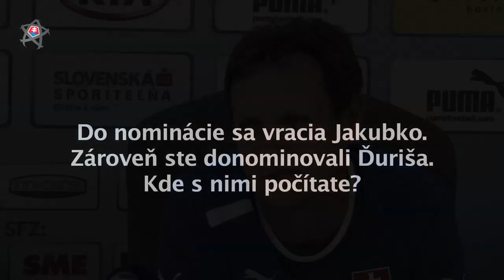Slovenská Futbalová Reprezentácia na zraze v Senici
"Radi by sme konečne strelili aspoň gól a cestovali z Dánska s pocitom, že sme na zápasy s Litvou a Lichtenštajnskom dobre pripravení," skonštatoval Stanislav Griga.
Trénerom slovenskej futbalovej reprezentácie Stanislavovi Grigovi a Michalovi Hippovi sa na nedeľňajšom podvečernom zraze v hoteli Dolphin v Senci pred stredajším prípravným zápasom s Dánmi v Odense (20.15 h) hlásila polovica z dvadsiatich nominovaných hráčov - brankár Dušan Perniš, obrancovia Peter Pekarík, Lukáš Pauschek a Ľubomír Guldan a stredopoliari Juraj Kucka, Michal Breznaník, Marek Hamšík (po 10-hodinovej ceste z Pekingu, kde jeho Neapol v sobotu hral s Juventusom Turín o Taliansky superpohár), Vladimír Weiss ml., Viktor Pečovský a Marek Sapara.
Dnes večer pricestujú Tomáš Hubočan a Radoslav Zabavník, zostávajúci ôsmi hráči sa pripoja počas pondelka, lebo ešte majú povinnosti vo svojich kluboch," vysvetlil na tlačovej besede Michal Hipp a dodal: "Menšie zdravotné problémy má Juraj Kucka. Pre svalové ťažkosti v ostatnom období netrénoval ani Radoslav Zabavník. Uvidíme, ako na tom obaja napokon budú." Drobnosti tohto typu sa týkali Marka Saparu, z indispozície dýchacích ciest sa už vystrábil Vladimír Weiss ml., ktorý dobral antibiotiká a v piatok odohral polhodinu v prípravnom dueli svojho nového zamestnávateľa, talianskej Pescary.

Slováci prehrali vlani v marci v Trnave s Dánmi 1:2. Cestujú za týmto súperom s jasnými ambíciami a zámermi. "Chceme sa po dovolenkovom a prípravnom období presvedčiť, ako sú na tom jednotliví hráči. Blíži sa začiatok kvalifikácie majstrovstiev sveta a pre nás je podstatné, aby zmien v porovnaní s touto generálkou už bolo čo najmenej. Chceme si vyriešiť otázniky na niektorých postoch. Pre nás bude dôležitý výkon aj výsledok proti mužstvu, ktoré na nedávnych majstrovstvách Európy skončilo tretie v 'skupine smrti' a prezentovalo sa veľmi dobre. Radi by sme konečne strelili aspoň gól a cestovali z Dánska s pocitom, že sme na zápasy s Litvou a Lichtenštajnskom dobre pripravení," skonštatoval Stanislav Griga.